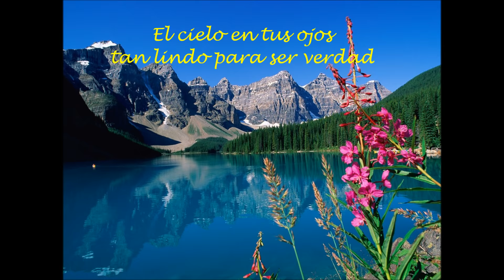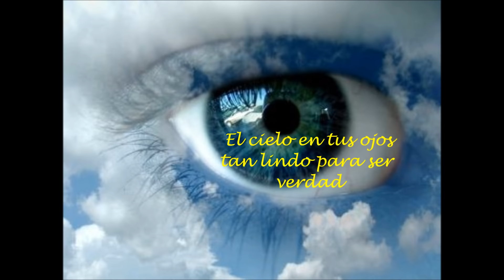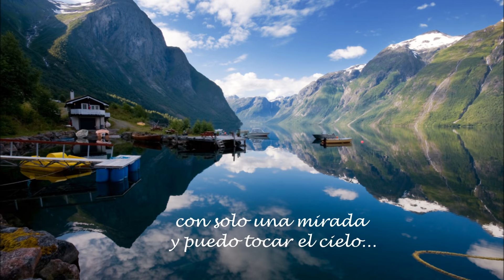Shaun Cassidy - Heaven In Your Eyes (Subtitulos en Español)